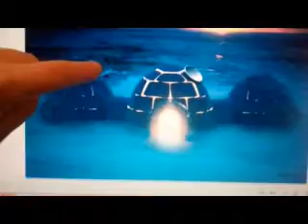Princesses, Dancing and Such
my attempt at dancing =)